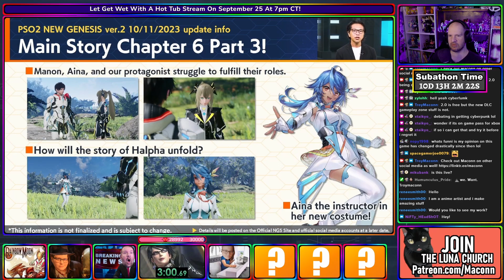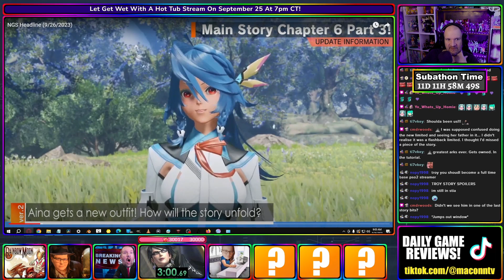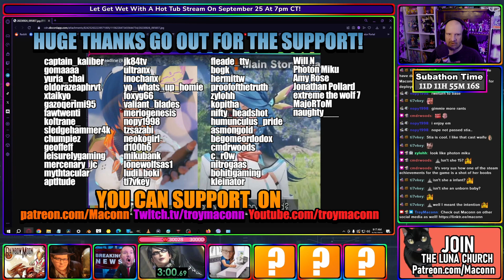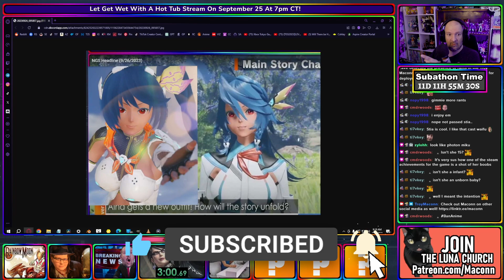Aina New Look In PSO2NGS Is Bad? | PSO2 NGS Headline Update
We just got some big news when it come to pso2ngs chapter 6 from today headline stream and come a big news for Aina and a new look. A PSO2 NGS look we need to talk about. Sega did something big with her look that maybe not so good.